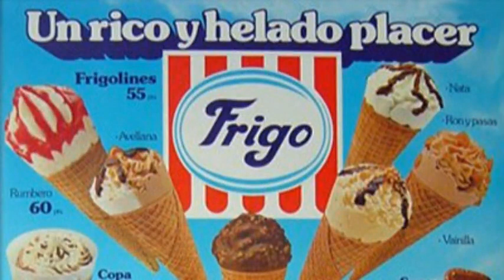Tertulia de Cómicos | No vas a morir por comerte un Frigodedo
El "polémico" viaje de Irene Montero a Nueva York, la vuelta de los sanfermines, Feijóo convirtiéndose poco a poco en Rajoy... Pere Aznar, Virginia Riezu y David Navarro repasan lo más destacado de la semana. En plena época de helados y calor, charlamos con Joan Viñallonga, que trabajó en Frigo entre 1976 y 2009 y fue uno de los creadores de helados como el Frigopie, el Frigodedo o el Calippo.
Conocemos también a Sergio Parra, periodista y autor de "De qué no te vas a morir", un libro en el que analiza las probabilidades que tenemos de perder la vida por culpa de un tropezón o un atragantamiento, entre otras muchas "amenazas" presentes en nuestra vida cotidiana.